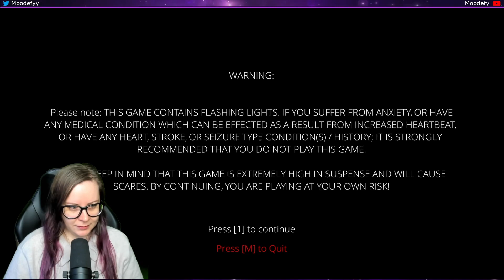A Girls Fabric Face - Part 1 of 3: We arrive at the haunted house!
A Girls Fabric Face is about you, who are investigating a haunted house while trying to gather evidence of the paranormal! Will we find it? Or will we find more than we bargained for?